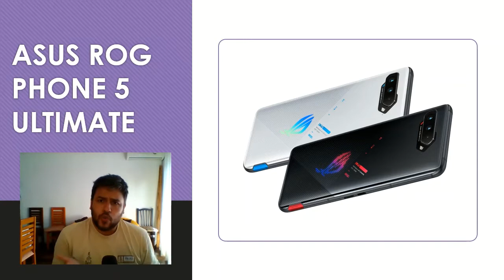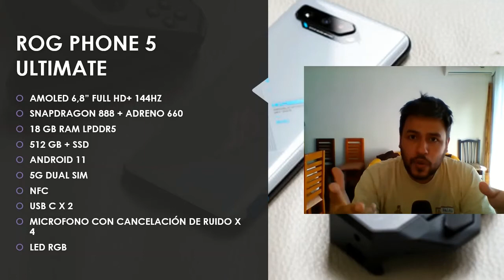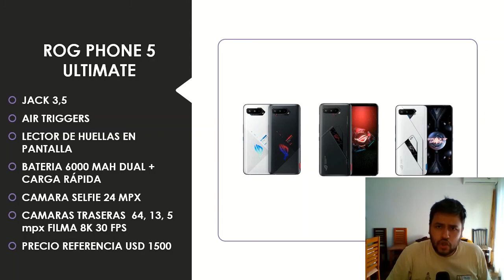🔥💸😭 ASUS ROG PHONE 5 ULTIMATE // Características, Análisis y RENDIMIENTO!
💵📲 COMPRÁ ESTE PRODUCTO ACÁ!